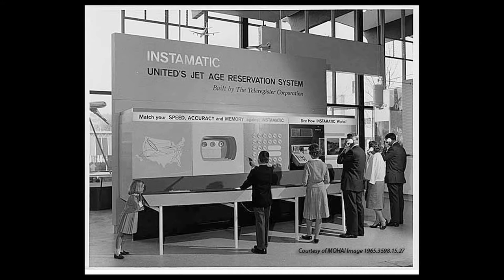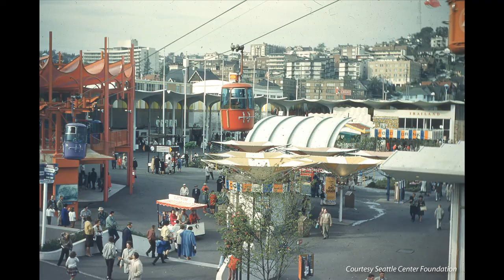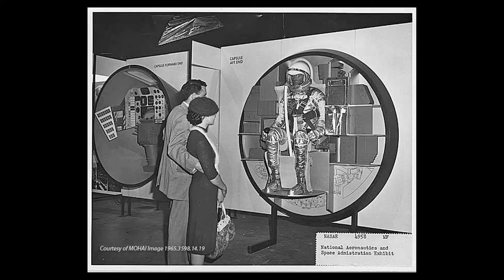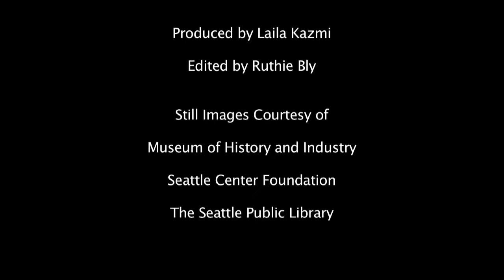When Seattle Invented the Future: Interview with Director John Gordon Hill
kcts9.org - Director John Gordon Hill lived in Seattle at the time of the fair. In this interview, John shares with us his memories of the 1962 World's Fair.